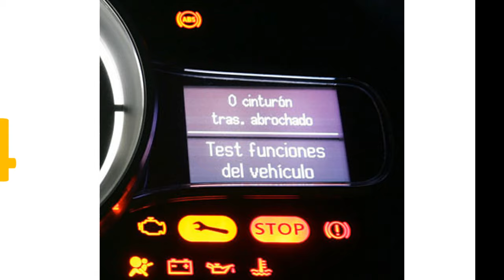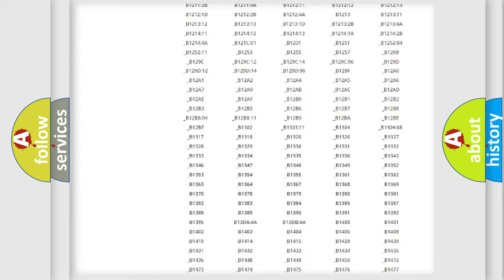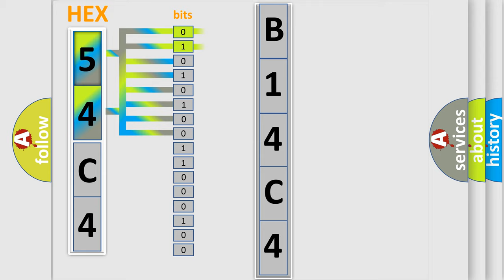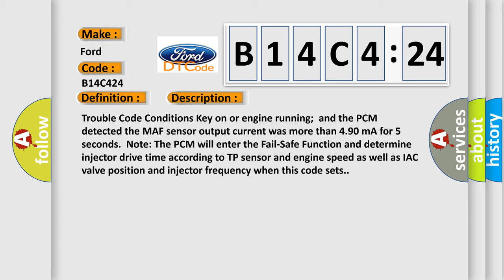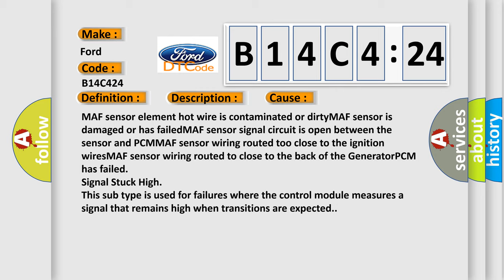DTC Ford B14C4-24 Short Explanation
Contents:
0:21 Basic DTC analysis according to OBD2 protocol standard.
1:48 Insight into programming
2:58 A diagnostically understandable description of the Diagnostic Trouble Code
3:05 Basic error definition

Make:
Ford
Code:
B14C4 24
Definition:
Title: MAF Sensor Circuit High Frequency
Description:
Trouble Code Conditions Key on or engine running;and the PCM detected the MAF sensor output current was more than 4.90 mA for 5 seconds.Note: The PCM will enter the Fail-Safe Function and determine injector drive time according to TP sensor and engine speed as well as IAC valve position and injector frequency when this code sets.
Cause:
MAF sensor element hot wire is contaminated or dirtyMAF sensor is damaged or has failedMAF sensor signal circuit is open between the sensor and PCMMAF sensor wiring routed too close to the ignition wiresMAF sensor wiring routed to close to the back of the GeneratorPCM has failed
Failure Type: